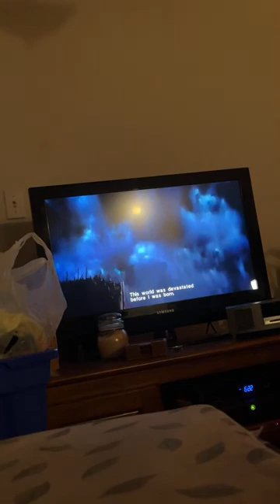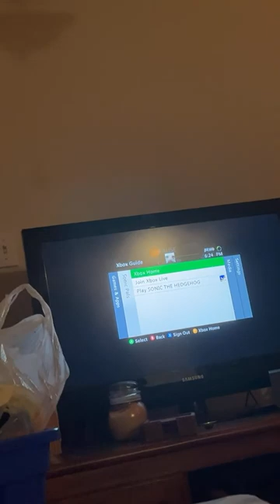Silver the Hedgehog plays Sonic the Hedgehog 2006 (Xbox 360 version) -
Walkthrough: Silver the Hedgehog’s side of the story: 39 friends!

Skywalker “Sky” the Chao: Chao ! Chao! Chao!